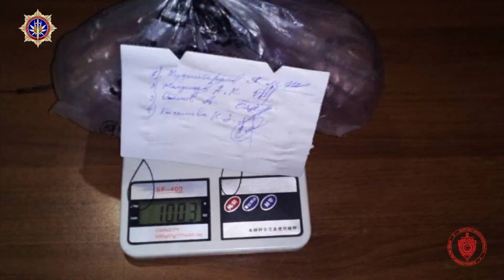МВД. Сотрудниками СБНОН МВД КР задержаны наркокурьеры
11 мая 2022 года примерно в 21:00 часов сотрудниками СБНОН МВД Кыргызской Республики совместно со СС ОВД Аламединского района, в рамках ранее возбуждённого уголовного дело по ст 282 ч.3  провели оперативно-следственные мероприятия.
В ходе следственно-оперативных мероприятий на одной из автозаправок с. Лебединовка на пересечении проспекта Победы и ул. Восточная была остановлена автомашина «Kia Morning», под управлением гр-на Х.О. 1986 г.р. При личном досмотре гр-н Х.О. добровольно выдал из кармана брюк наркотическое средство «марихуана» весом 0,90гр.
Кроме этого, в салоне данной автомашины находились еще трое пассажиров: гр-н О.А. 1959 г.р.,  Ж.А. 1989 г.р. и  гражданка К.К.  1997 г.р В ходе осмотра салона автомашины, на заднем сидении обнаружен и изъят матерчатый рюкзак, внутри которого находилось наркотическое средство «гашиш» весом 953,69 гр., завернутое в полиэтиленовый пакет, обмотанный скотчем.
Трое пассажиров были переданы в СС Аламединского РОВД, которым предъявлено обвинение и избрана мера пресечения  содержание под стражей в СИЗО-1 г.Бишкек.
При проведении дальнейших следственно-оперативных мероприятий в рамках данного уголовного дела сотрудниками СБНОН МВД Кыргызской Республики был отработан сотовый телефон гр-на Ж.А. В ходе которого установлена переписка через вотсап с гр-ном Пакистана по кличке Хан, который занимался сбытом синтетических наркотиков на территории г. Бишкек.
При проведении  оперативно-разыскных мероприятий  в мкр. Асанбай г. Бишкек был задержан гр-н Пакистана 1990 г.р. по кличке Хан, по национальности пуштун (афганец), у которого при личном досмотре обнаружено и изъято наркотическое средство «гашиш» весом 3 гр. (с упаковкой), психотропное вещество (соль со слов) весом 3 гр. (с упаковкой), таблетка розового цвета в виде сердца весом 3 гр. (с упаковкой), складной нож и телефон с вотсап перепиской с реквизитами интернет магазинов и чеками оплаты за наркотические средства.
Гражданин Пакистана передан  в СС ОВД Аламединского района. Расследование продолжается.